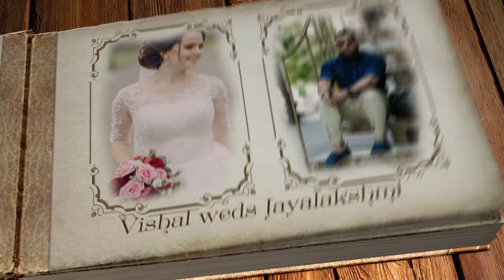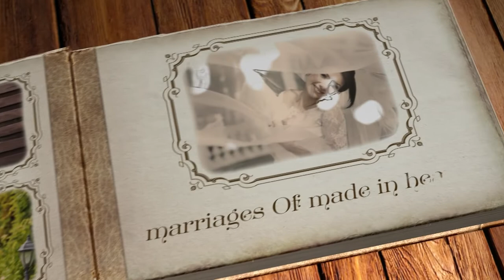WhatsApp invitation Cell : 9542954444